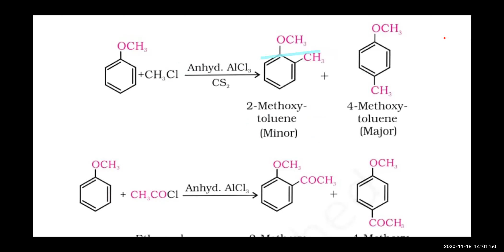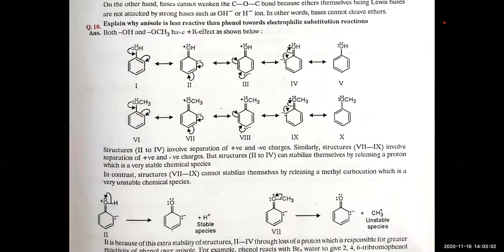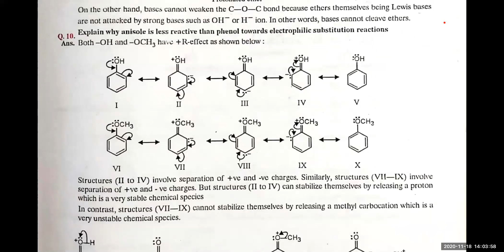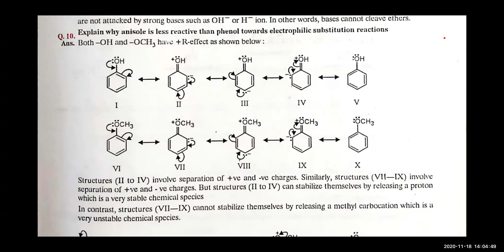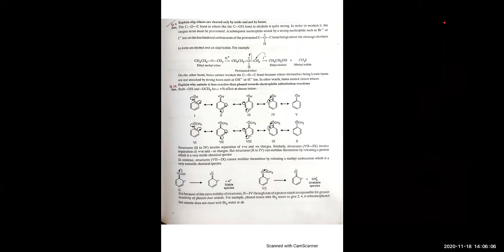Ethers (part 7)